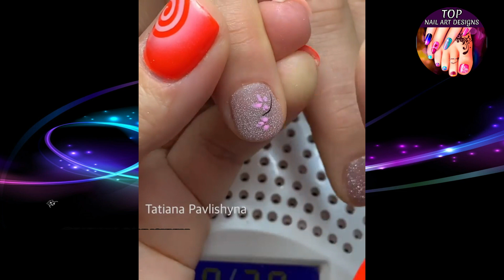Most Creative Nail Art Ideas We Could Find ❤️ Best Nail Art Designs Compilation | Easy Nail Art 2021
Most Creative Nail Art Ideas We Could Find ❤️💅 Best Nail Art Designs Compilation | Easy Nail Art 2021 ❤️ Short and Long Nails Compilation 💅 Gel Manicure | Amazing Elegant Stamping Nail Art | Hard Gel Nails | Easy Nail Art 2021 | DIY Gel Manicure | Natural Nails | Best Summer Nails Art Tutorial

Most Creative Nail Art Ideas We Could Find ❤️💅 Best Nail Art Designs Compilation | New Nail Art 2021 - Top NailArtDesigns
Trendy Nail Art Designs & Ideas 2021 | Easy Nails Art Ideas | The Best Summer Nails Art Tutorial